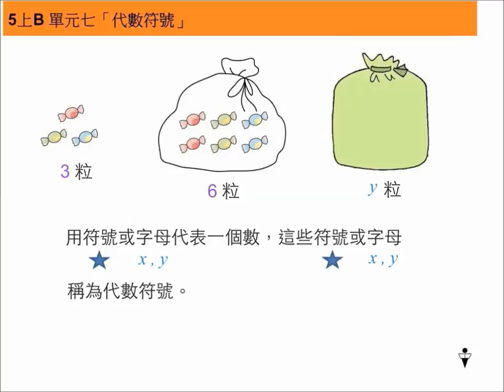5上B 單元七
代數